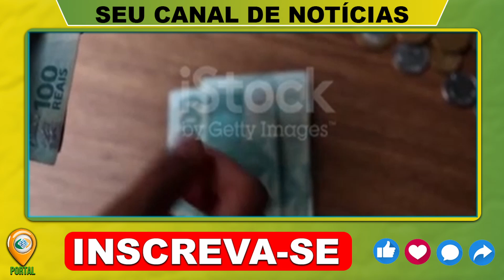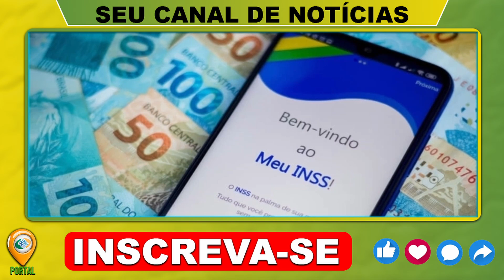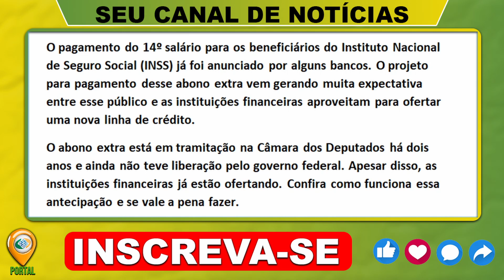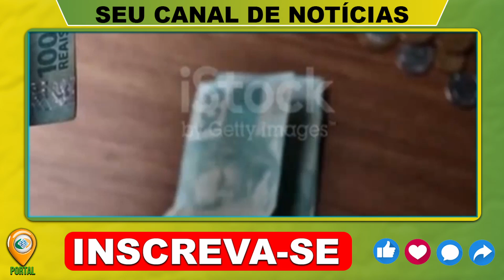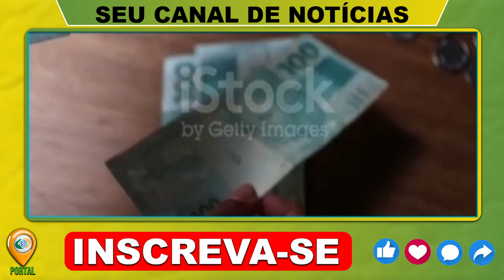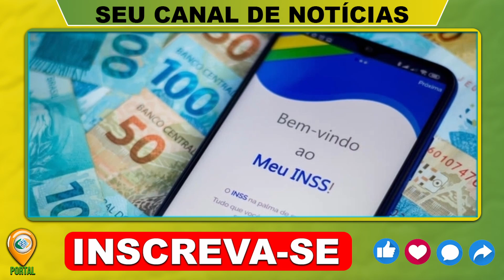DEPUTADO ANUNCIA HOJEEE! 14º SALÁRIO APROVADO PARA TODOS OS APOSENTADOS? SAIU, VEJA COMO RECEBER....